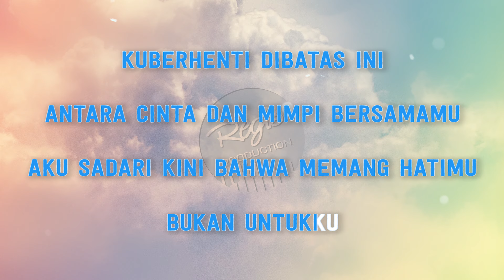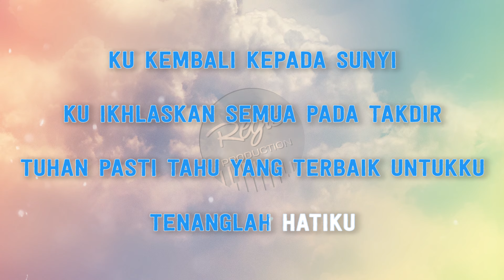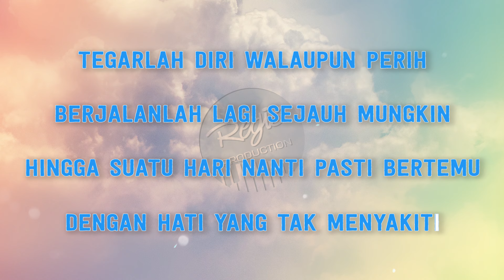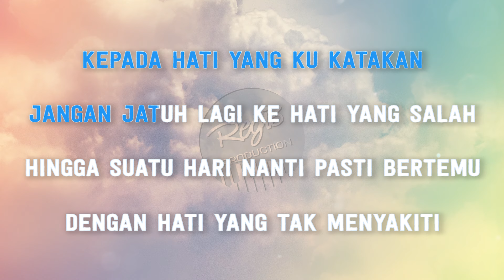Cakra Khan - Kepada Hati (Karaoke Lirik Tanpa Vokal) by regis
Originally Performed by Cakra Khan

*This version is not the original version, and is not performed by Cakra Khan. This Instrumental/Playback Version Contains a Vocal Guide with Lyric